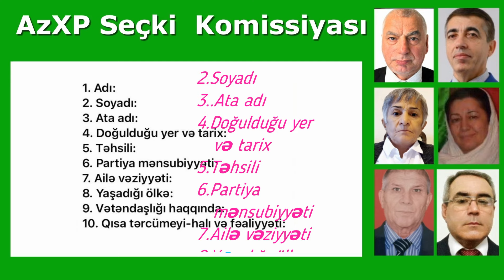31.10.2024. Əgər sən... Namizədliyini ver!